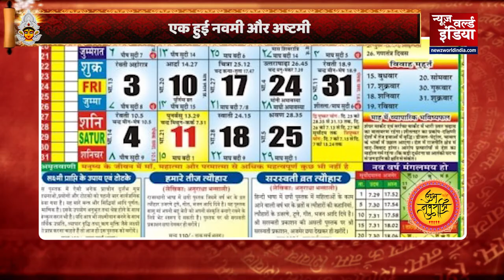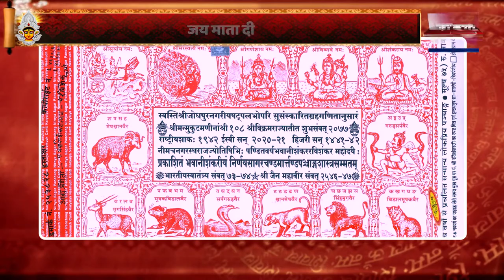Navratri2020: आज है अष्टमी और नवमी की संयुक्त पूजा, महागौरी की कृपा से बन जाते हैं सभी बिगड़े काम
About This Video ►शारदीय नवरात्रि अब खत्म होने को हैं। आज नवरात्रि की अष्टमी तिथि है। आज मां दुर्गा के आठवें स्वरूप महागौरी की पूजा की जाती है। मान्यताओं के अनुसार, मां दुर्गा के नौ रूप आदिशक्ति के अंश और स्वरूप है।